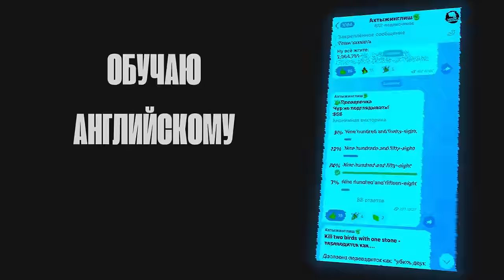ПЕРВАЯ РЕАКЦИЯ АФРИКАНЦЕВ НА ДИМАША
Подписываемся на Эмми и Мтаалама!

Переводчику на кофе:
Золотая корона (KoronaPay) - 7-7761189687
Благодарю!😊

Всех люблю:)